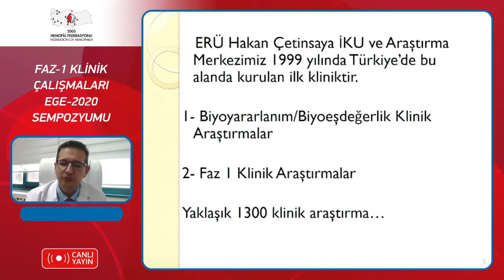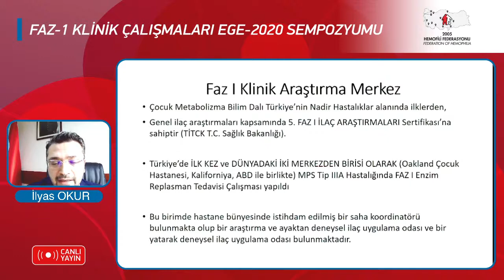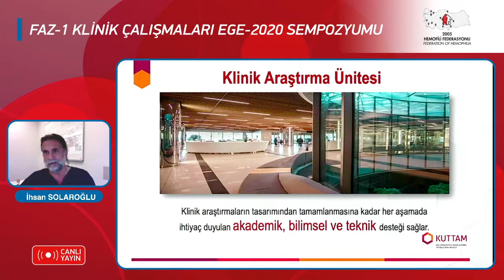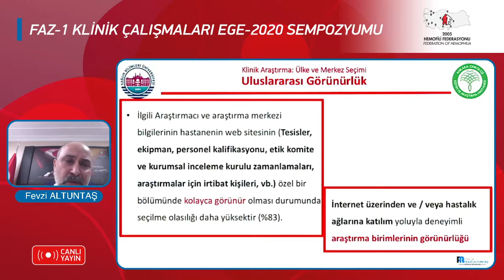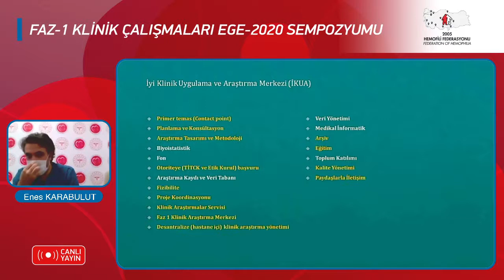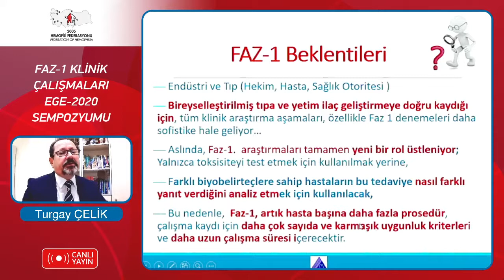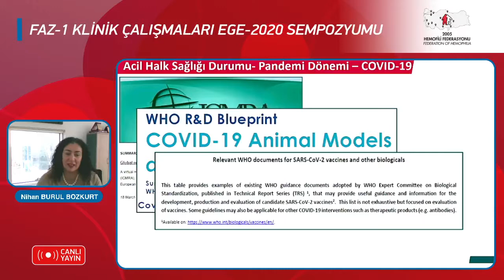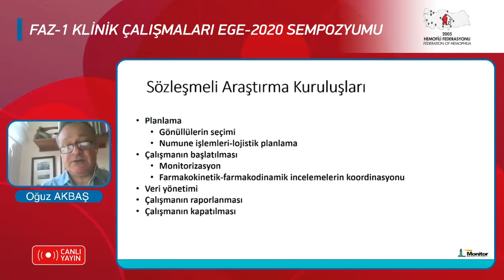FAZ-1 KLİNİK ÇALIŞMALARI EGE 2020 SEMPOZYUMU -15 ARALIK 2020